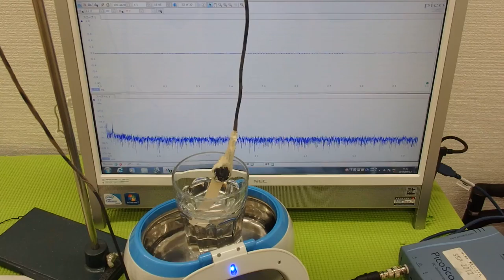表面弾性波を利用した、オリジナル超音波システム ultrasonic-labo